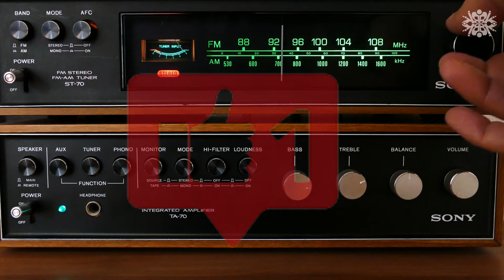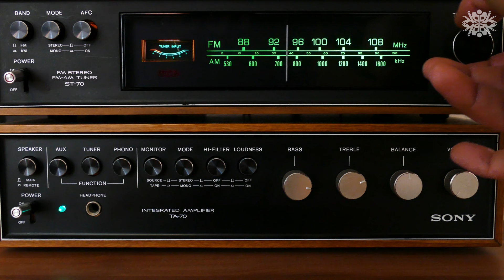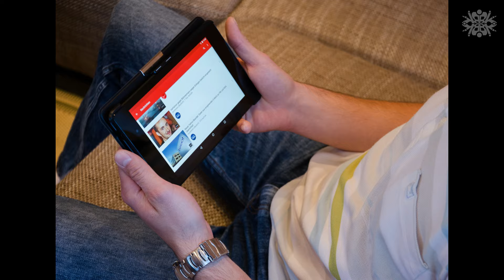Como Ganhar Dinheiro Com Musica Segredo Revelado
Seja bem vindos a mais um video do nosso canal, hoje estamos trazendo um assunto muito pedido pelos nossos seguidores na rede vizinha, que é Como Ganhar Dinheiro Com Musica Segredo Revelado.

Aprenda a produzi sua musica em poucos dias .

Ajude o canal a evoluir depositando um pix .
Chave Pix: (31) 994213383 Wallison Henrique